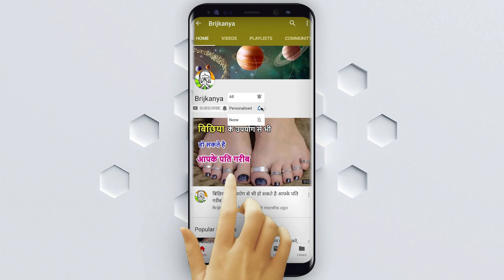जब शिव मंदिर के बाहर एक गाय ने शिवलिंग पर चढ़ाया अपना दूध ,फिर जो हुआ सबकी आंखे फटी रहे गई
जब शिव मंदिर के बाहर एक गाय ने शिवलिंग पर चढ़ाया अपना दूध ,फिर जो हुआ सबकी आंखे फटी रहे गई - जब शिव मंदिर के बाहर एक गाय ने शिवलिंग पर चढ़ाया अपना दूध ,फिर जो हुआ सबकी आंखे फटी रहे गई

क्या हुआ जब एक गाय ने शिवलिंग पर चढ़ाया अपना दूध फिर जो हुआ उसे देखकर यकीनन आपकी आँखों से आँशु निकलने लगेंगे .वीडियो सुरु करने से पहले एक बार सच्ची श्रद्धा से कमेंट बॉक्स में हर हर महादेव जरूर लिखे क्योकि जो लिखेगा हर हर महादेव उसके हर दुःख दर्द होंगे दूर ,दरहसल दोस्तों छत्तीसगढ़ के कोरबा जिले में हसदेव नदी के तट पर कनकी नाम का एक छोटा सा गांव है। जिला मुख्यालय से 20 किलोमीटर दूर कनकी का कनकेश्वर महादेव मंदिर धार्मिक और ऐतिहासिक दृष्टि से एक महत्वपूर्ण स्थान है। कनकी रायपुर से 197 किलोमीटर की दूरी पर कोरबा जिले में स्थित है।